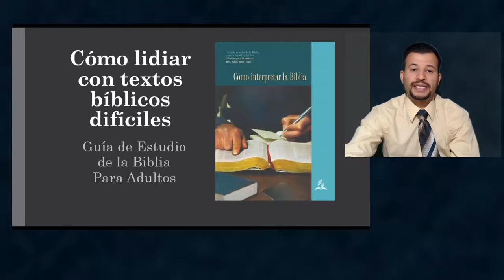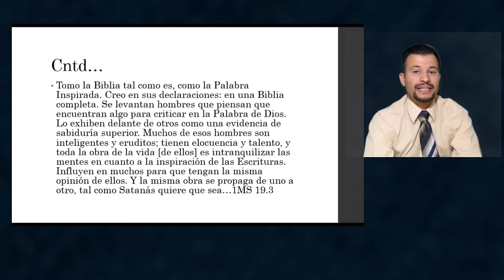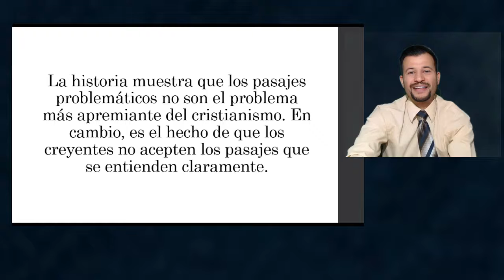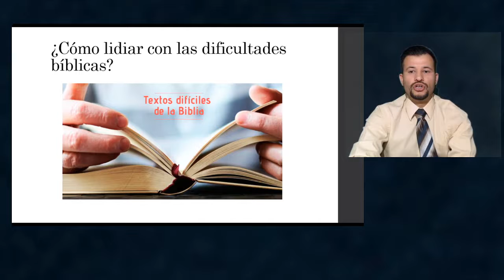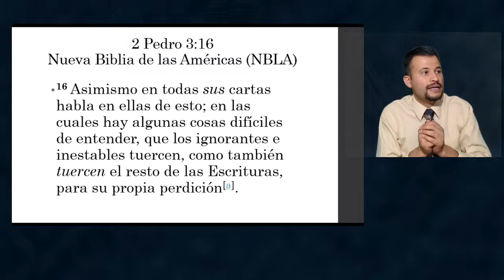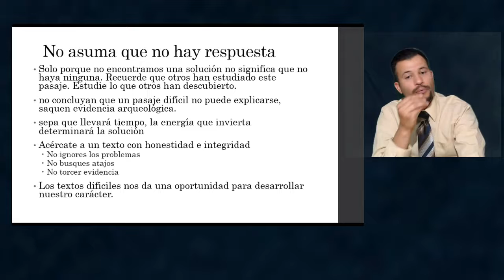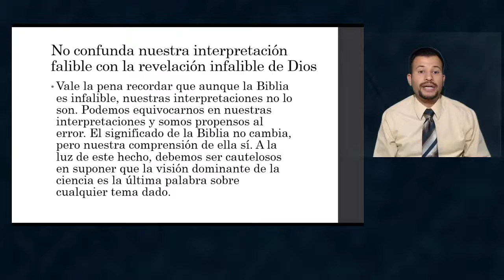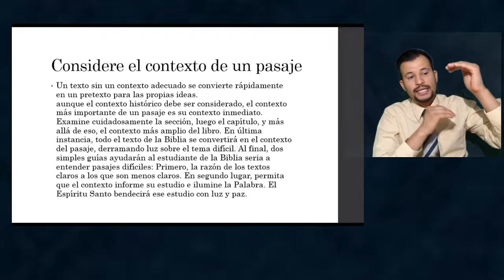Profundizando: Cómo lidiar con textos bíblicos difíciles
En esta Leccion de la escuela sabatica platicamos sobre que podemo hacer cuando se nos presenta textos biblicos que son dificiles para entender.